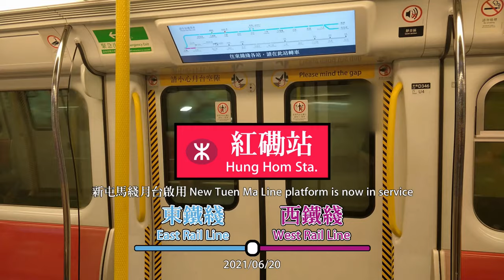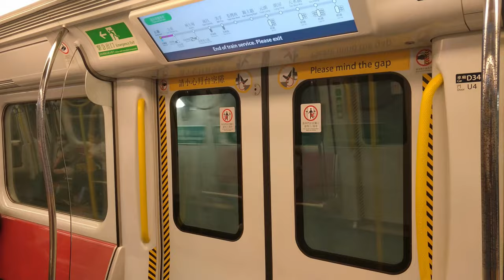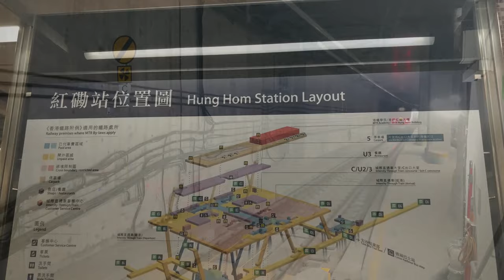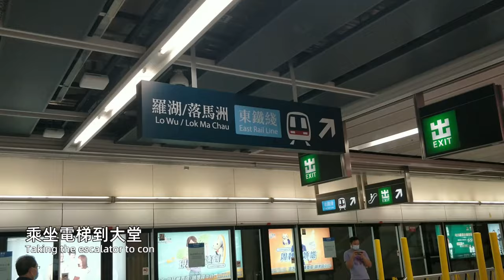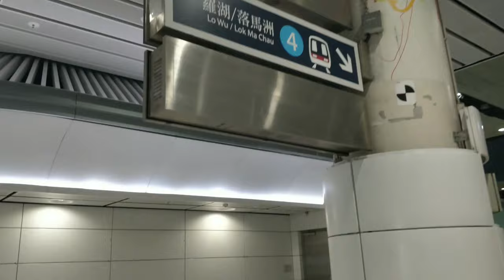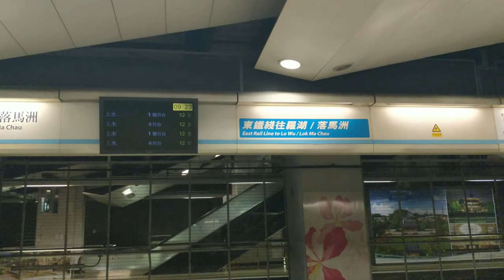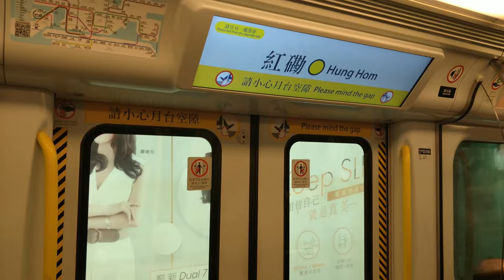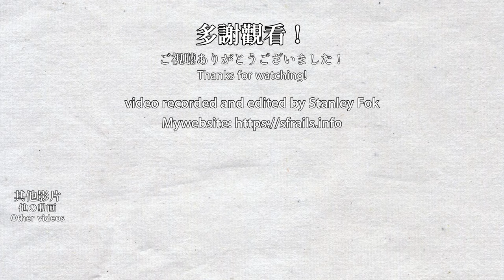🚉 🇭🇰 紅磡站 Hung Hom Station compilation - MTR West Rail Line (new platform) & East Rail Line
On 2021/06/20, West Rail Line trains are moved to a new underground platform. The old platforms are used to link up the East Rail Line platforms. Then, after 2021/06/27, the West Rail Line will be absorbed into Tuen Ma Line. Later in 2022, the East Rail Line will be extended to Admiralty across the sea. The current ground level Hung Hom Station will be completely replaced by the underground platforms and become a new train shed for East Rail Line.

由2021年6月20日開始，西鐵綫將會使用新的月台，舊有月台將會停用並加建通道連接東鐵綫月台。然後由2021年6月27日開始，西鐵綫將成為屯馬綫的一部分。未來在2022年，東鐵綫將會使用新月台，屆時舊月台會變成東鐵綫列車停放處。

Timestamps:
0:00 Arriving at new Hung Hom platform via the West Rail Line on IKK-train / SP1900
3:09 WRL/TML new Hung Hom Station platform (towards Wu Kai Sha)
6:56 WRL/TML new Hung Hom Station platform (towards Tuen Mun)
10:24 New facilities at the new platform
11:20 Concourse (upper level, exit C)
12:34 New passageway to connect the 2 concourses at mid-level concourse
13:18 East Rail Line trains at Hung Hom Station
16:01 Old West Rail Line platform
16:50 East Rail Line to West Rail Line / Tuen Ma Line interchange
18:35 Leaving Hung Hom Station via the West Rail Line